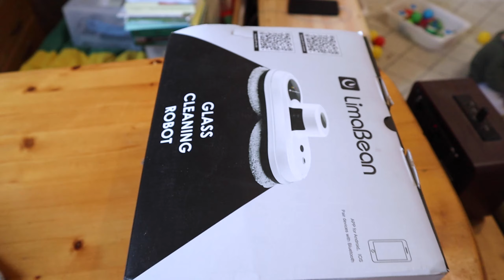Уборка в кабинете мужа🔥Коля развивается🍁Сплела венок из листьев клена в осеннем лесу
Очередная мотивация на осеннюю уборку. Вместе с мужем убираем его кабинет, моем окно роботом мойщиком окон. Разбираю игрушки под кроватью в детской. Играем с Колей дома и на улице.Показываем, что нового в его развитии появилось. Во время прогулки в осеннем лесу плету венок из кленовых листьев и любуюсь красотой природы, а Коля играет с листьями.

Приветствую вас на моем канале! Меня зовут Маша, у нас с мужем 4 сыновей. В своих видео я показываю жизнь нашей семьи, делюсь идеями и вдохновением по организации домашнего пространства, общению с детьми, мотивацией на уборку, уют и чистоту дома, и лайфхаками для мам.